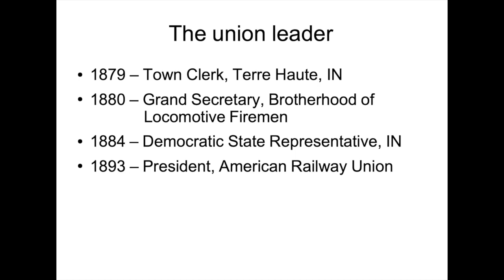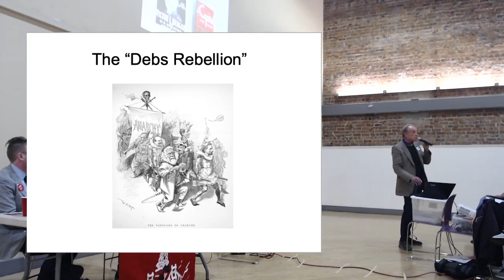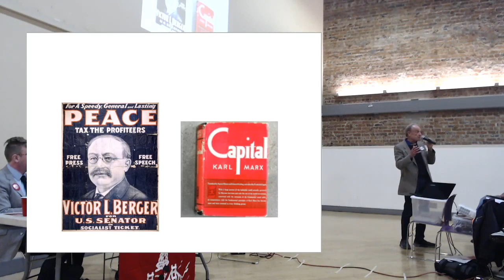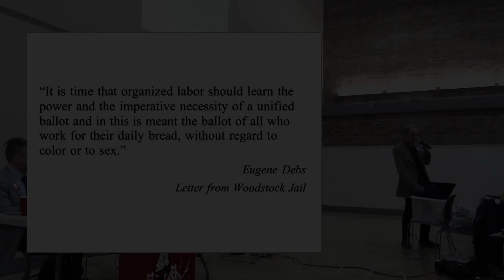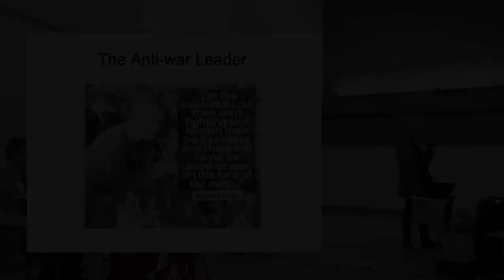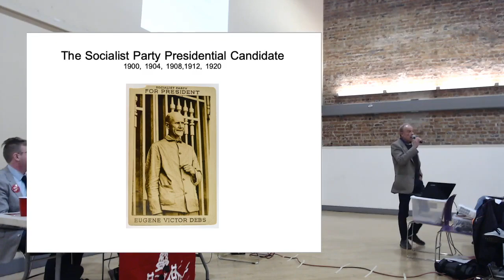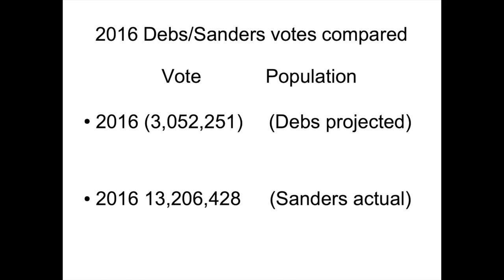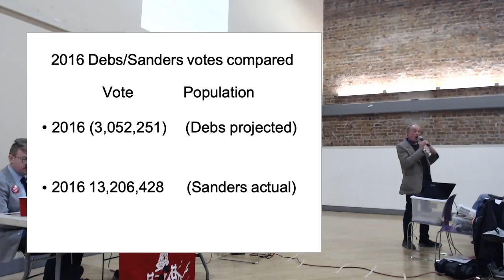Three Aspects of Eugene Debs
A DSA San Francisco General Meeting Red Talk, by Tom Gallagher